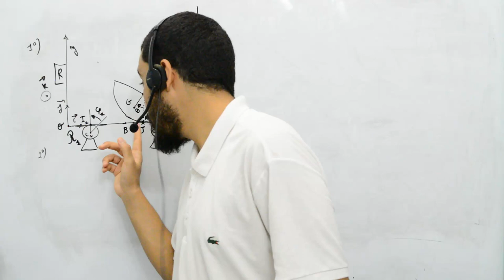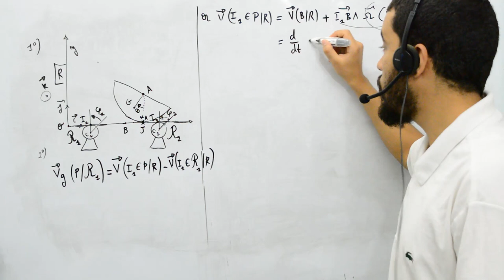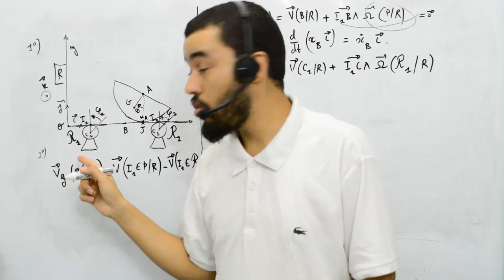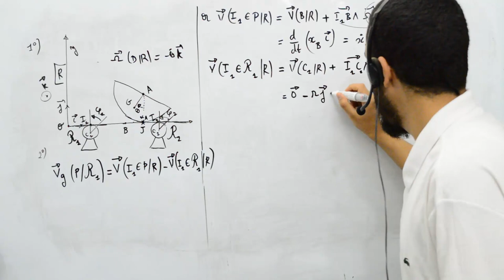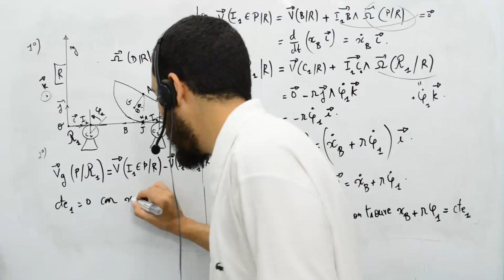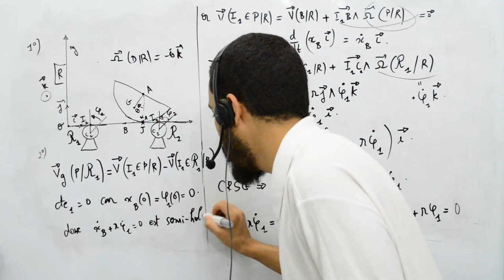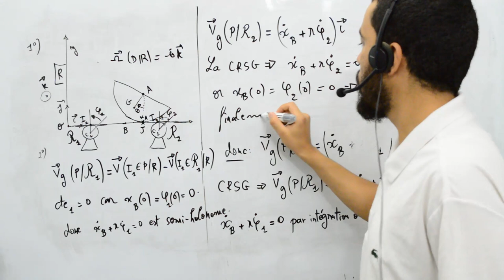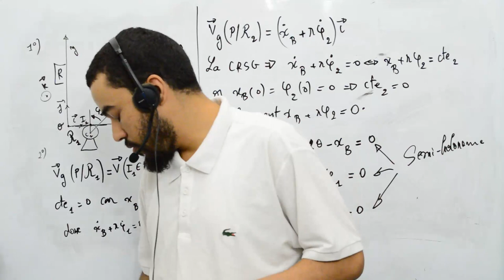Mécanique analytique, exercice 6, Multiplicateurs de Lagrange, 4